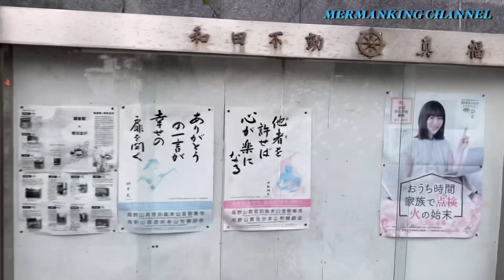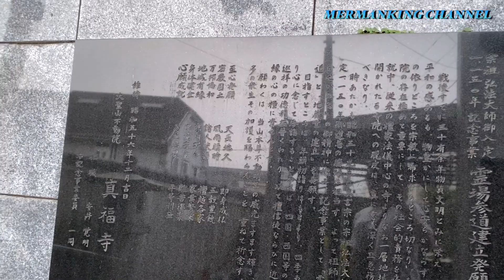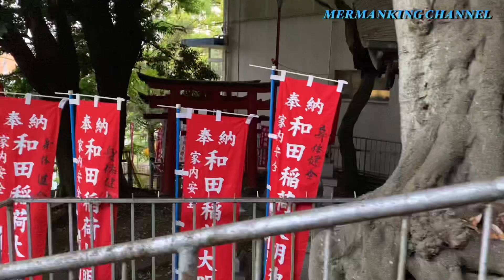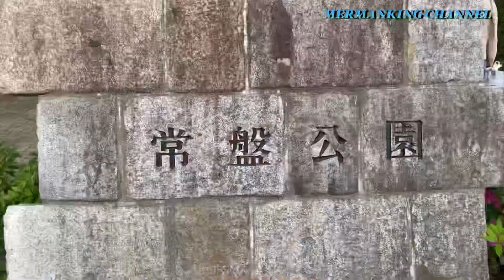地元探訪【 鎌倉殿の13人 】和田義盛・畠山重忠#vlog 32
鎌倉殿の13人に由来した、私の地元をご紹介。